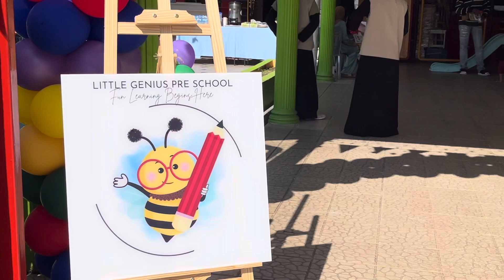🐝Kindergarten Tours for Registered Student 2024🐝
Thank you to all parents and kids for coming to our kindergarten tour, participating in our activities, and showing your support for Little Genius Seberang Jaya. We had so much fun getting to know you and your children!

Thank you for choosing Little Genius Preschool for your kids✨

See you in January kids😊

‼️Update seats left for 2024
4y: 1 seats
5y: 5 seats
6y: FULL